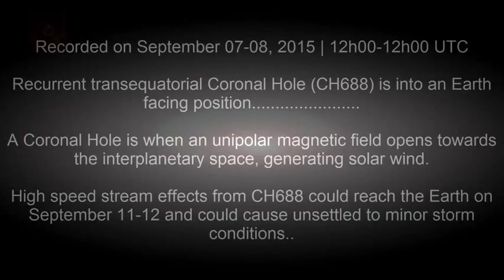Coronal Hole (CH688) Is Now In An Earth Facing Position